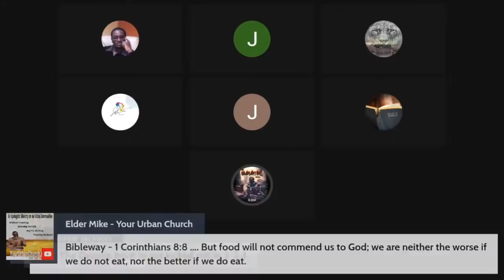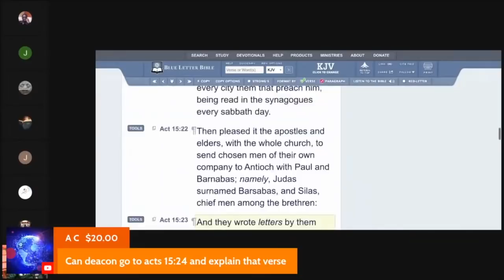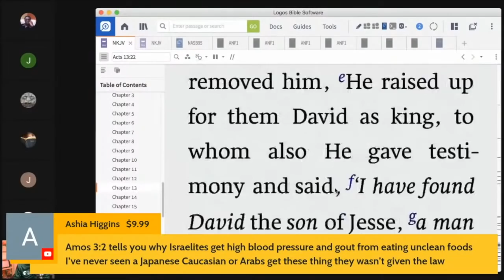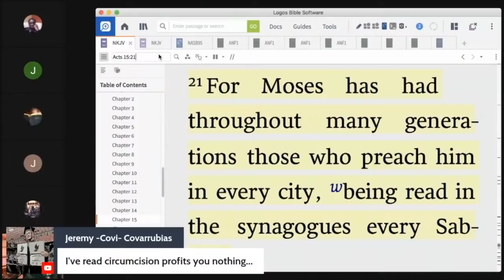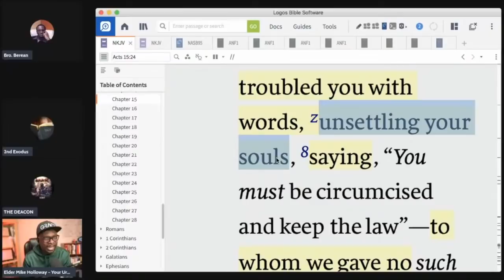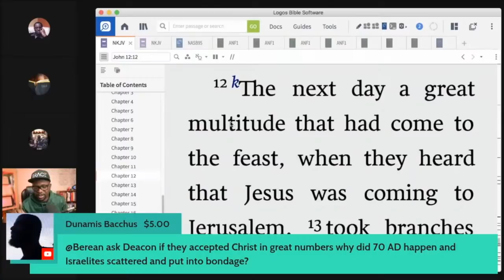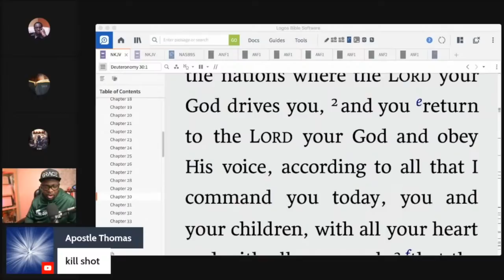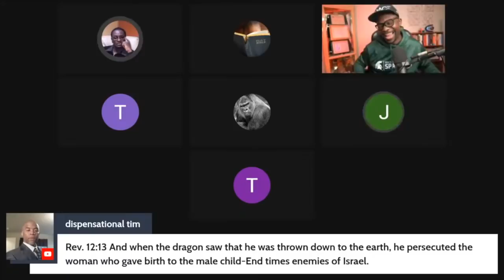BEREAN TV & ELDER MIKE HOLLOWAY VS DEACON SICARII ISRAELITE